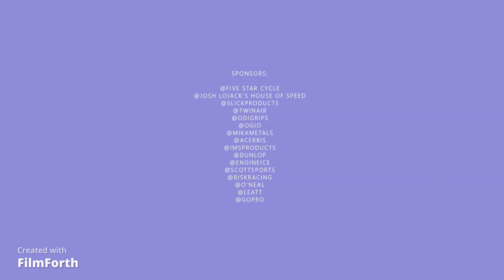CRA PYMATUMING 5-08-22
YOUTH BIKES
AUSTIN HALE
DIRTBIKES